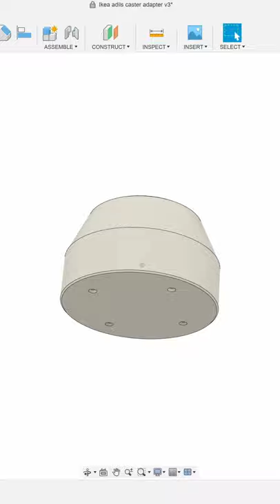Ikea table 3D printed caster wheels hack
Easy table conversion using 3D printing, adding caster wheels to your Ikea table with Adils legs. Have your table move around! Ikea hacks.
Designed in Fusion 360 and 3D printed on my modified Prusa MK3S.